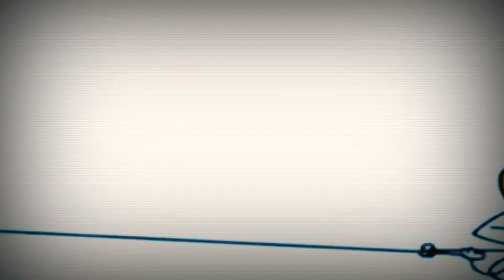20 квітня 2021 р.